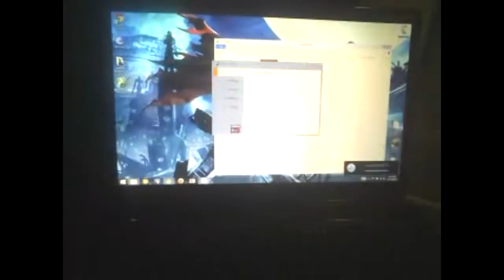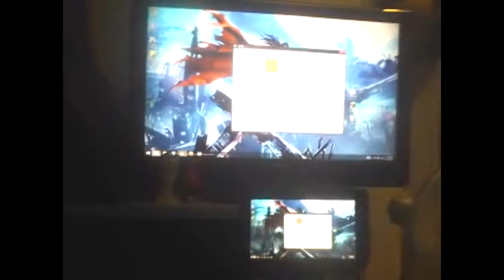HELP ME! EPISODE 9 - How to stream your desktop to your NVIDIA SHIELD and to the TV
hit like and follow our page for more :)